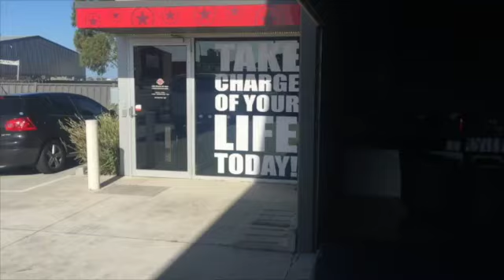Biggest Weight Loss Mistakes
This week Im talking about the Biggest Weight Loss Mistakes I see in my gym!! I See people all the time making simple mistakes that are easy to fix. Don't fall into these traps!!

Check us out at HRVfitness 112 Grove rd Grovedale